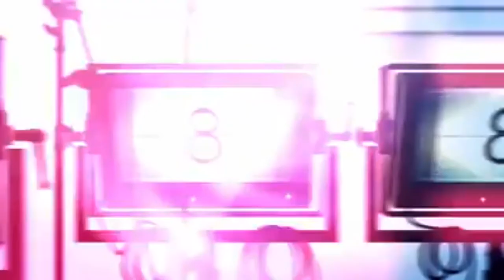Thousand Island Lake Aerial View Shots!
Thousand Island Lake is a large alpine lake in the Sierra Nevada, within the Ansel Adams Wilderness in eastern Madera County, California. The lake is named for the many small rocky islands that dot its surface. Theodore Solomons probably established the 'Thousand Island' name, as this appears on his 1896 map. Wikipedia
Surface elevation: 9,833′
Length: 2.485 mi
Width: 3,609′
Islands: many
Location: Sierra Nevada, Ansel Adams Wilderness, Madera County, California, United States
Cities: Mammoth Lakes